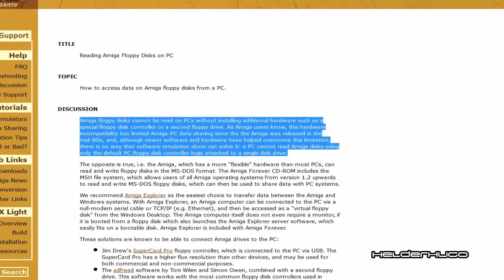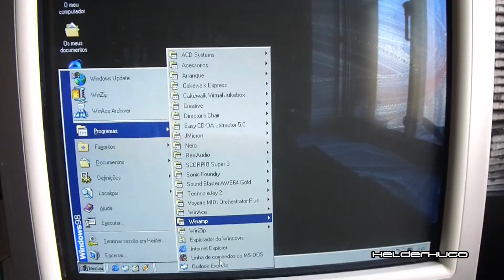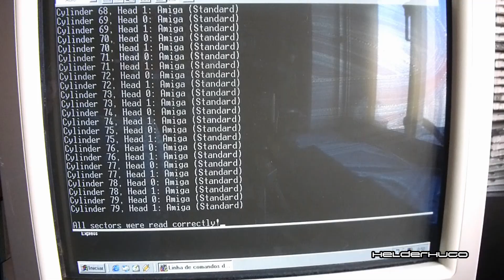BackUp Commodore Amiga Diskettes on a PC diskette drive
BackUp Commodore Amiga Diskettes on a PC diskette drive with a Pentium 200MMX, 128mb RAM, CD-ROM Drive, 2 Diskette Drives, Windows 98 SE, Dos, Disk2FDI.